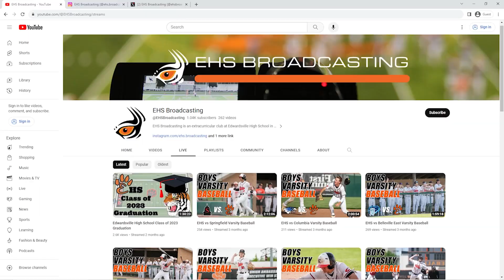EHS Morning Show 8-25-23 + Broadcasting Recruitment Trailer